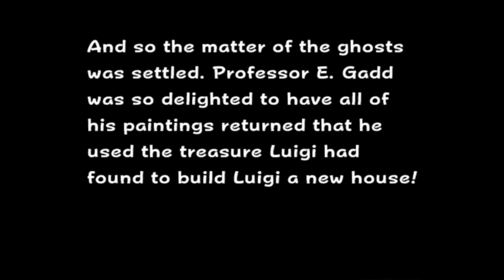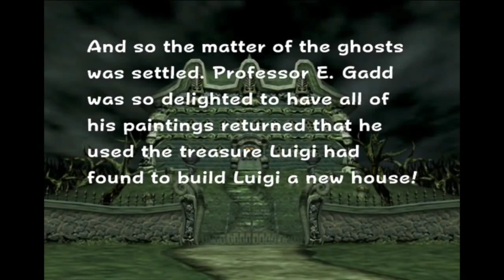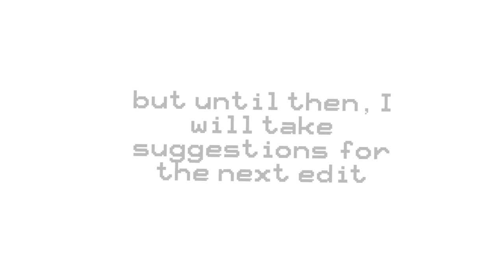[Grayfruit Fan Edit] Weegee's Haunted House: The Game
Weegee goes through the mansion and it gud